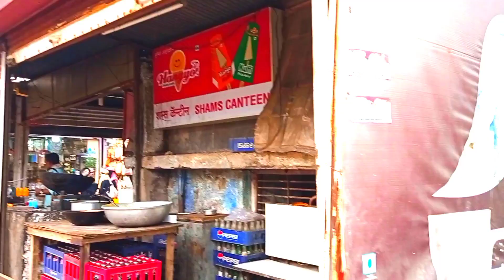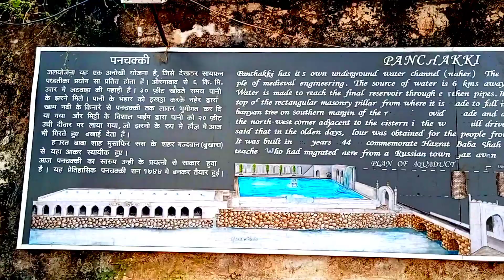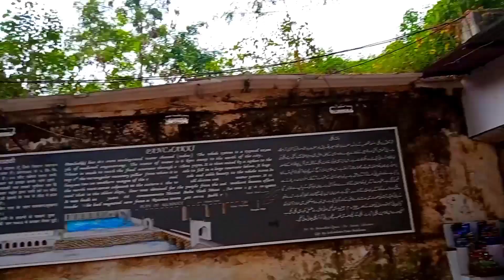Panchakki, Aurangabad -Complete history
Panchakki, known as the water mill. This monument is located in Aurangabad, Maharashtra, displays the scientific thought process put in medieval Indian architecture. It was designed to generate energy via water brought down from a spring on a mountain. The building, attached to the dargah of Baba Shah Musafir a Sufi saint is located in a garden near the Mahmud Darvaza and consist of a mosque, a madrassa, a kacheri, a minister's house, a sarai and houses for zananas.